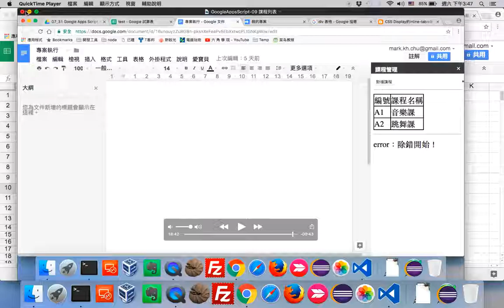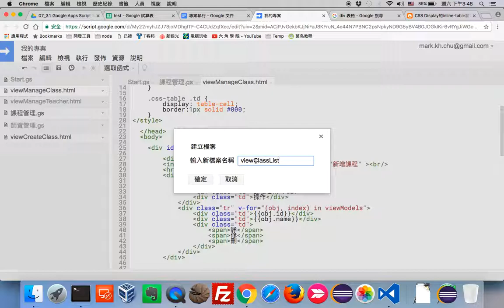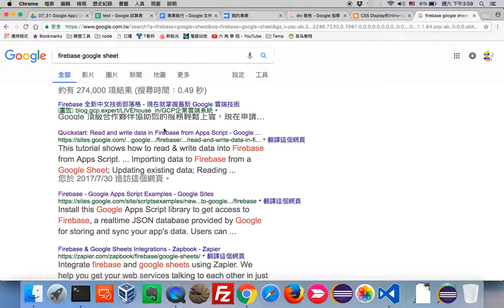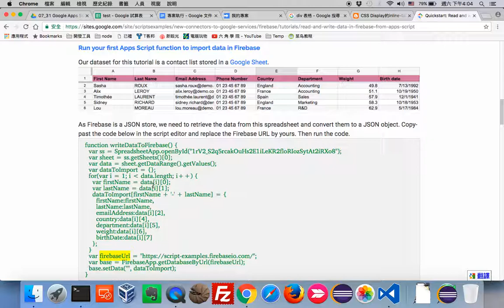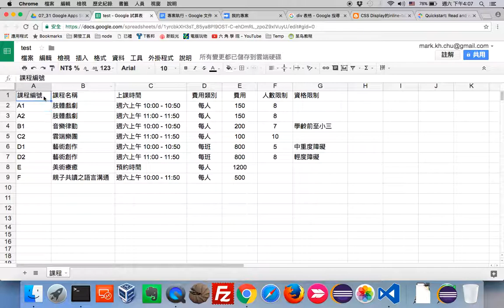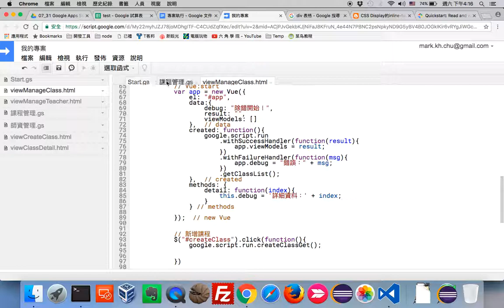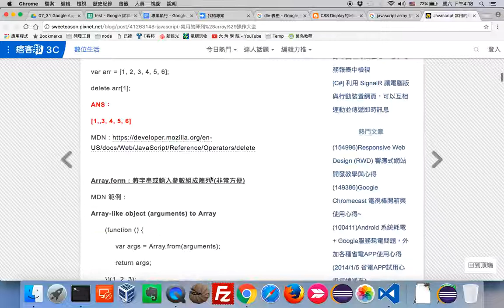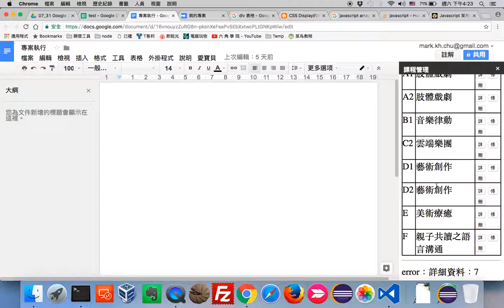Google Apps Script：09 顯示課程列表 Part 2